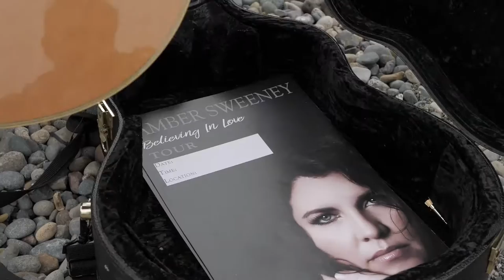AMBER SWEENEY ~ YOUR WILL BE DONE (Official Music Video)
Amber Sweeney's Official Music video for Your Will Be Done, off of the Believing In Love album.

“Your Will Be Done is a song that represents the emotion around being a single woman in your 30's, having big dreams, a big calling, a big work ethic, and trusting all along that your desires will be filled by someone bigger than you.”

Lyrics:

I'll take this heart and keep it hole
I won't give it up until it's home
Until I'm home
Until I'm home

I may grow tired as the days keep draggin' on
I'll find a way to keep these dreams on the run
All that I need is a kiss from the sun
Not my will but yours be done

I'll take these dreams and make them run
I won't give 'em up until I'm home
Until I'm home
*let it, let it let your will be done
Until I'm home
*let it, let let your will be done

*let it, let it, let it
Let your will be done

Song, Your Will Be Done:
Songwriter: Amber Sweeney
Performed by: Amber Sweeney
Album: Believing In Love
Producer: Geoff Ott
Recorded at: London Bridge Studios